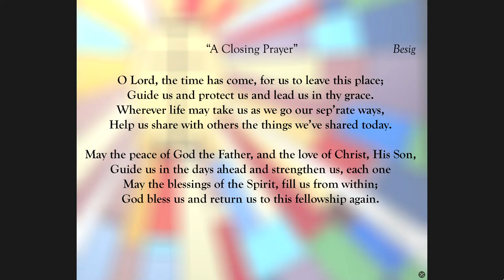United Church of Christ Bayberry - Live Stream